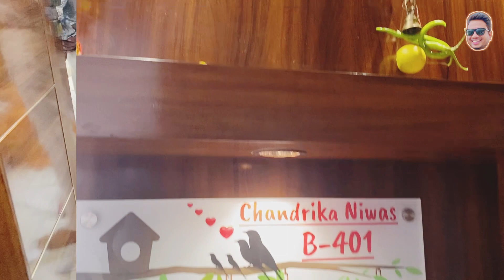New Home welcome celebration with family & Satynarayan katha 🙏🏠🎉 | सत्यनारायण कथा ।ग्रह प्रवेश 💫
In this channel I share with you , social vlogs , family moments vlogs , Traveling vlogs , food vlogs , movie & review vlogs , YouTube shots , Daily video and vlogs, and much more informative video ….

Mail for advertisements and promotion free for your product and shop , restaurant, and kind of small business I will do it best for you and no any cost for you 🙏

Everyday vlogs video I share in YouTube

Thanks for YouTube bcoz they give me the big space in YouTube for share my life in YouTube. God bless YouTube family 🙏😊

Life is beautiful so please enjoy every moments and make life happy 😊
Make memories for your beautiful life 🙏and share happiness with world 🌎
Time and beautiful moments never come again so save memories , share happiness and feel it 🥰🙏😊

Be happy 😊

Be happy

instavideo motivationalvideo
food helping video
poor children in india
give food to poor
feeding poor kids
Moh jigs vlogs
poor people food
helping poor people
helping video
poor people help video
poor people
helping poor people in india
helping the poor
poor helping video
food distribution to poor people
helping poor kids
donating food to poor
helping vlogs
Family vlogs
children vlog
movie review vlog
happy family vlog